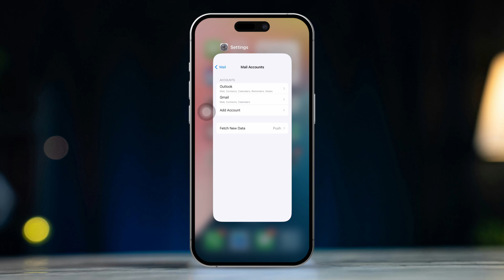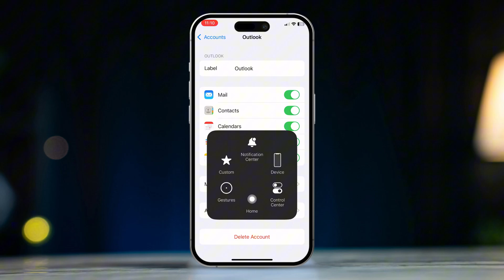Fix Outlook Email Not Working on iPhone | Troubleshoot Outlook Issues on iPhone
Is your Outlook email not working on your iPhone? If you're unable to send or receive emails, facing sync issues, or getting error messages, you’re not alone. This guide will walk you through fixing Outlook email problems on iOS devices. Common solutions include checking internet connection, ensuring correct email settings, updating the Outlook app, or reinstalling it. Learn how to get your Outlook emails working smoothly on your iPhone again with these troubleshooting steps.